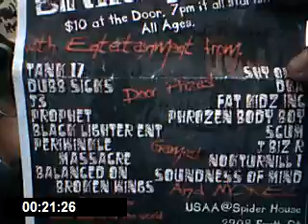The Green Show Episode 3 @ Sarah's Big Ass BDay Bash (1)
May 28, 2010 Sarah's Big Ass B-Day Bash
We showed up @ about 7:45 pm, right when the 1st show was about to start.